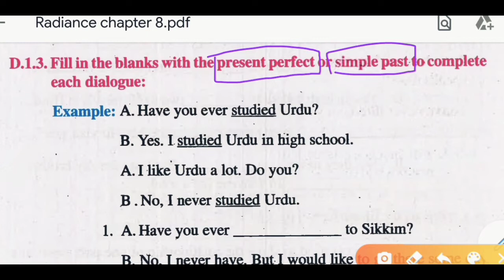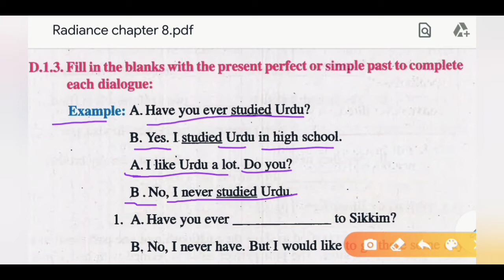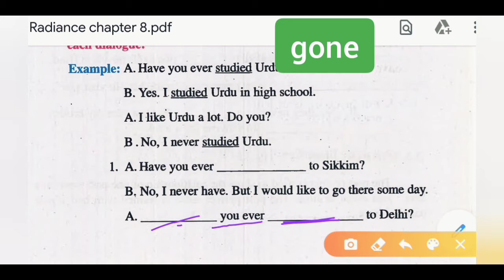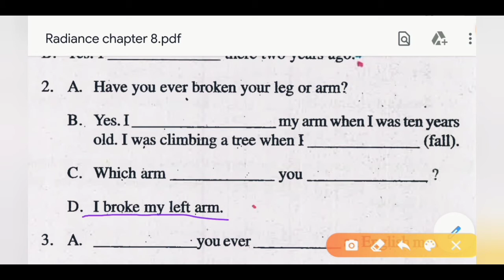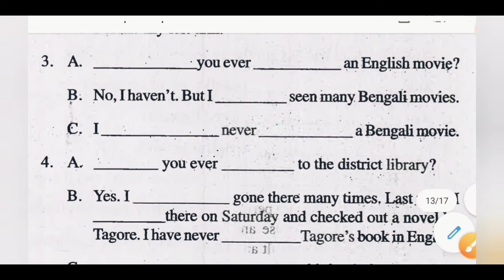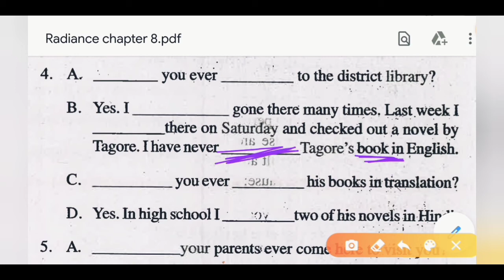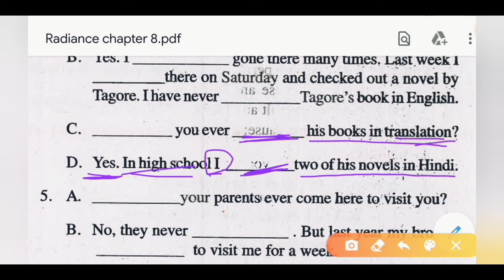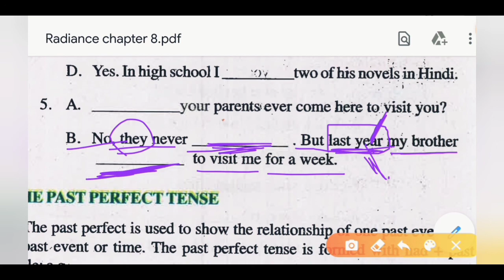Measure for Measure class 8 chapter 8 Bihar board English | English grammar class 8 radiance book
# Measure for Measure class 8 chapter 8 Bihar board English

#  English grammar class 8 radiance book

In this video series of class 8 Radiance English book solutions, Measure For Measure chapter 8  Bihar board English grammar questions are solved...

In this video of class 8 English grammar Bihar board , Measure For Measure chapter 8 of English book Radiance, fill in the blanks are explained in Hindi .

# Measure For Measure chapter 8  Bihar board English
# Measure For Measure chapter 8  grammar questions
# class 8 English chapter 6 grammar Bihar board
# Measure For Measure story